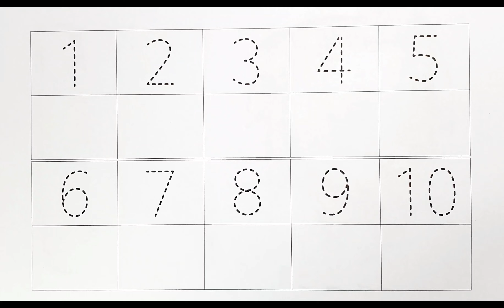[숫자쓰기]1부터 10까지 숫자 쓰기/숫자읽기/영어로 숫자세기/유아와 아이들을 위한 숫자 공부/123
1부터 10까지 숫자세기를 배워요
영어로 숫자세기를  즐겁게  배워요

숫자읽기
숫자놀이
숫자배우기
숫자공부
1부터10까지 세기